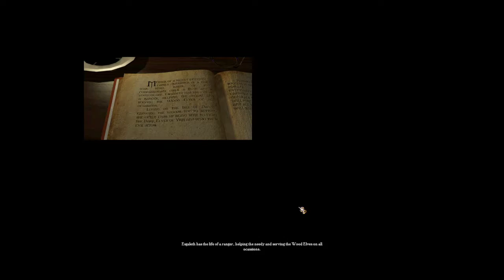WBC 3 TPC 0.8.9b Normal Stream (5/29/22)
A Twitch Stream of me playing Chapter 2 of WBC 3 TPC Chapters campaigns.

The Protectors (in short TPC) is a stand-alone mod of the game Warlords Battlecry 3, produced by
Infinite Interactive. Stand-alone means that it can be run without having the original game installed.

- Link to the Main Page
- Inti's Guide on how to set up TPC